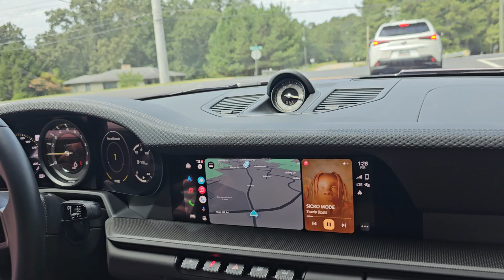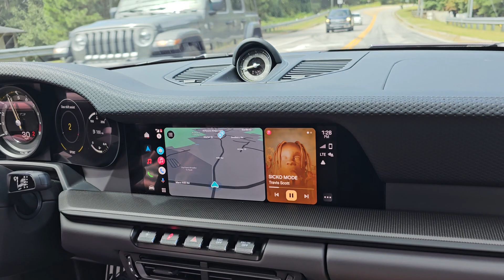2022 Porsche GT3 Touring